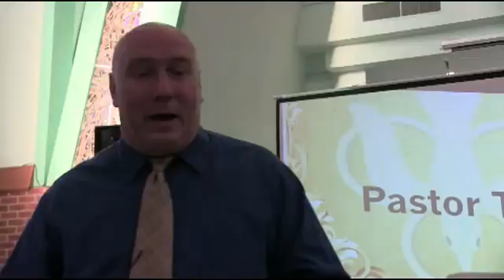The Connection LB, Sat., March 18, 2017-"Becoming More Like Jesus Christ"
The Connection Long Beach
La Conexión
Saturday, March 18, 2017
"Becoming More Like Jesus Christ"
Saturdays @ 6:00pm
Pastor Ted Moore